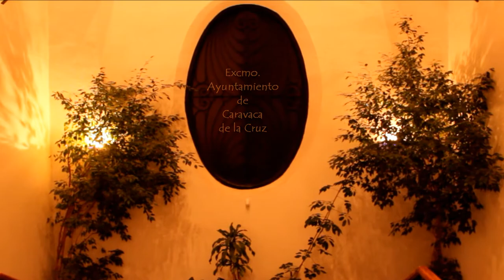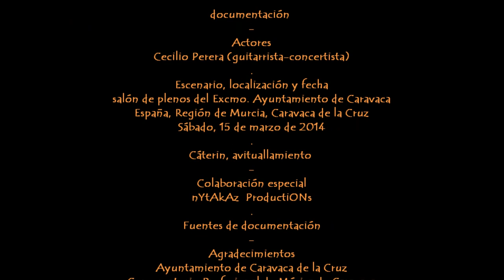2014_03 by zAkAtyn III Festival de Guitarra Ciudad Caravaca concierto Cecilio Perera 3T 15 Marzo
by zAkAtYn | Festival de Guitarra 2014 T3 Ciudad de Caravaca III edición en concierto Cecilio Perera organiza Conservatorio de Música de Caravaca, escenario salón plenos del Excmo. Ayuntamiento de Caravaca de la Cruz al Noroeste de la Región de Murcia, España, sábado 15 Marzo 2014